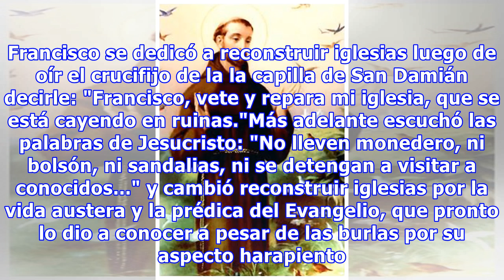San Francisco de Asís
Giovanni di Pietro di Bernadone nació en Asís, Umbria (que hoy es parte de Italia) cerca del año 1181. Fue hijo de una familia pudiente. Durante su juventud no fue particularmente devoto, pero en 1202 se unió a la milicia y fue tomado como prisionero de guerra. Ya había tomado el nombre "Franchesco", o "Francisco". Durante ese año, el joven pasó mucho tiempo en contemplación, intentando descubrir ...